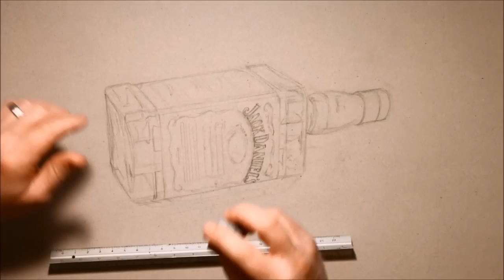Drawing Time Lapse: Jack Daniel's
Howard Lee draws a bottle of Jack Daniel's Whiskey using Prismacolor Pencil, Copic Markers and Pitt Pastel Pencil.